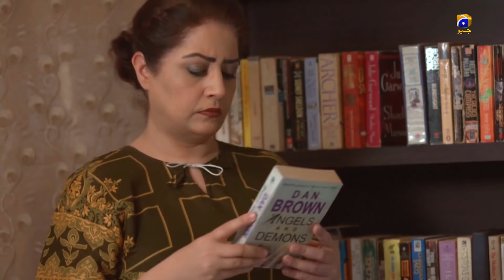Mujhay Aapnay Halaat Ki Bohat Bari Qeemat Jhukani Pari | Junaid khan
Directed by: Syed Ahmad Kamran

Produced by: Hassan Zia

Production house: Mastermind Productions

Hira Mani
Junaid Khan